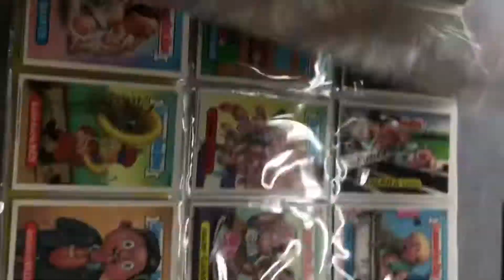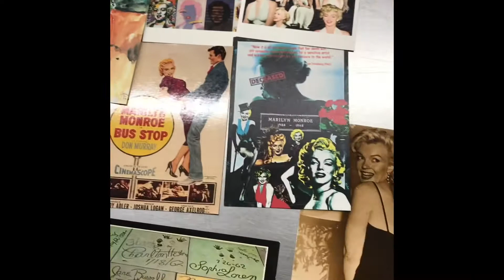MAJOR ONLINE AUCTION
Comic books, collectibles, dc, catalogs, magazines, comics